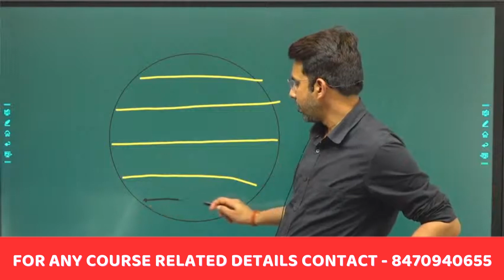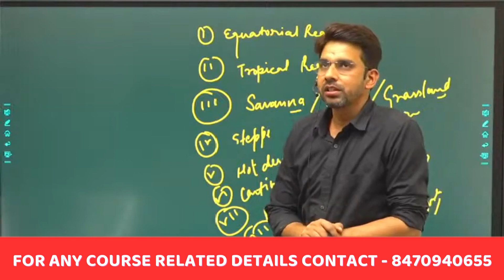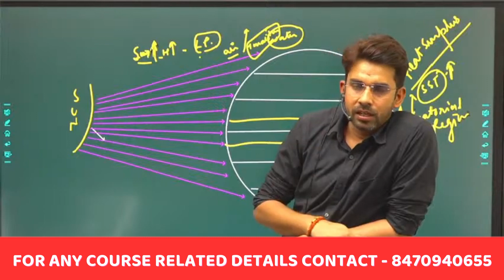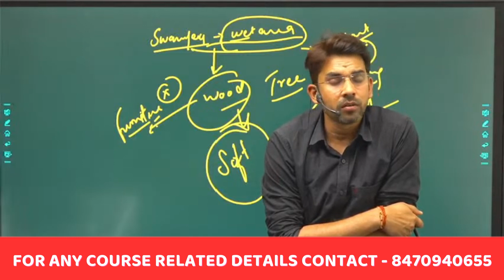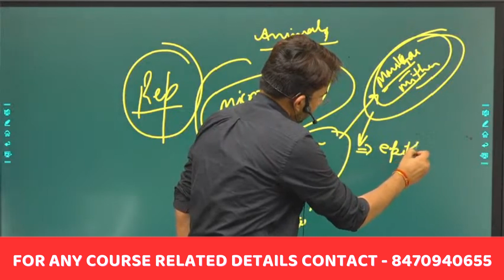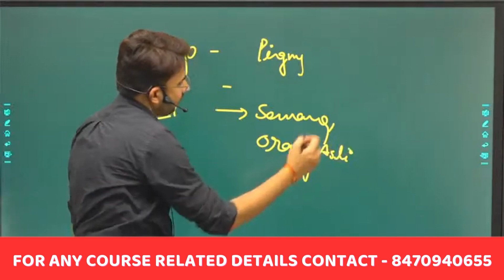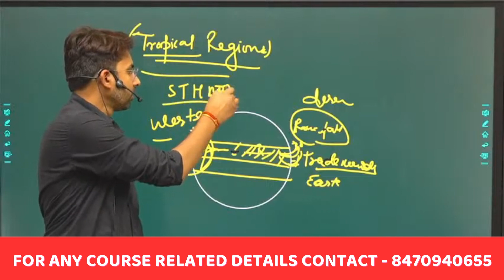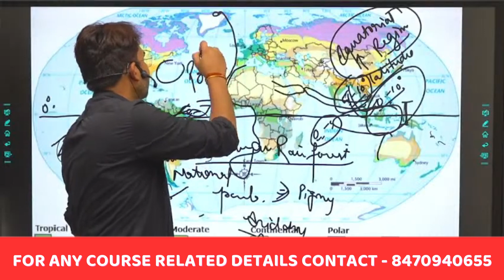LECTURE 6 | PHYSICAL GEOGRAPHY | UPSC CSE 2025-26 | AMIT SIR | EMPOWER IAS